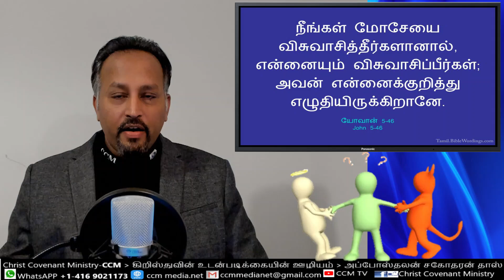இஸ்ரவேலரின்பிரமாணமா? மனச்சாட்சிப்பிரமாணமா?John 5:46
24 மணிநேர தொலைக்காட்சி CCM TV